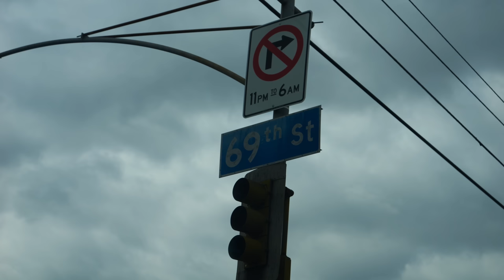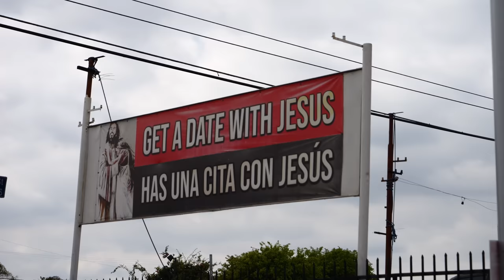FIGUEROA STREET 4K FOOTAGE 1,000 SUBSCRIBER SPECIAL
SoundTrack produced by @randho